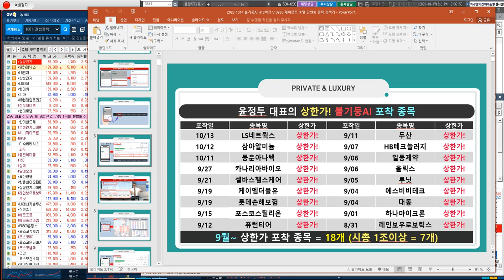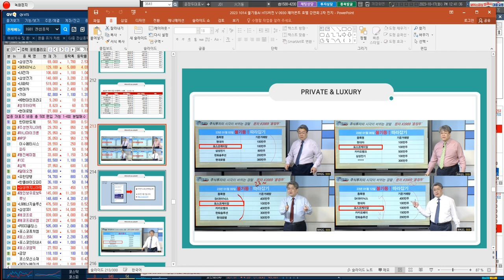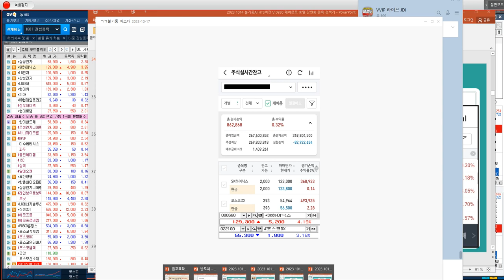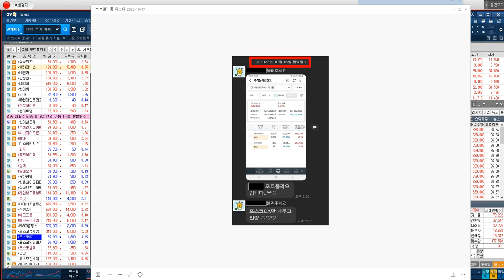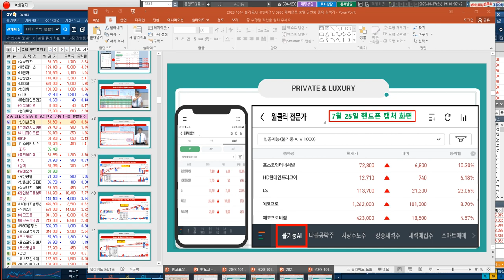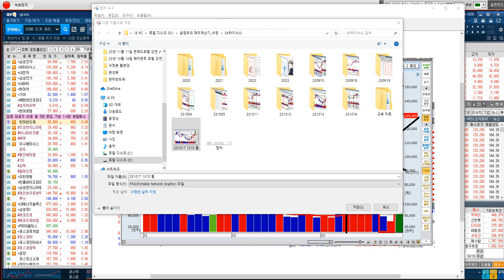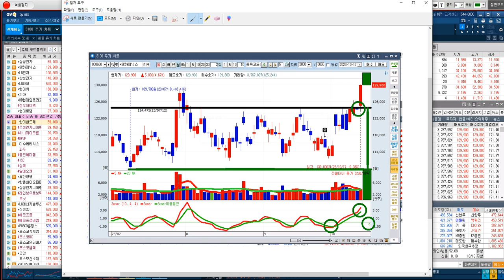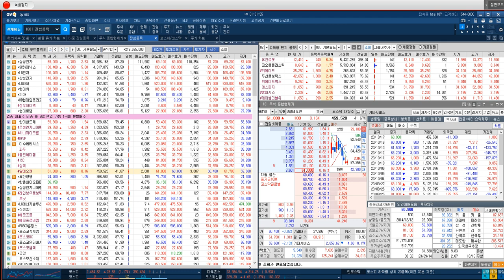[SK하이닉스 신고가랠리 편입 & 한미반도체 편입전략 VS 2차 전지 전량 매도!!]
♣ SK하이닉스 & 반도체 전략

◆ DDR5 & HBM 매출 급속 증가
◆ DDR5 3분기 비중 30% 중반
◆ Blended ASP 8% 상승 전망

★ 2023년 10월 11일 15:22

★ 2023년 10월 05일 09:28

★ 2023년 10월 05일 08:56

★ 2023년 09월 15일 15:32

♣ 하이드로리튬 & 상한가↑기념
♣ 불기둥AI V0930 출시 기념
◆ 콘래드호텔 특별 강연회

◆ 11월 11일 토) 15시 ~ 19시
◆ 만찬(코스요리) 19시 30분~

◆ 교육 커리큘럼

1. 불기둥AI MTS 실전 사용방법
2. 불기둥AI HTS 매매신호 설정
3. 불기둥AI 고점 자동매도 전략
4. 매직계산기 차익실현 활용법
5. 시장 주도주 선취매 특별교육

◆ 프라이빗 Luxury 교육 혜택

가. V 0930 & V1500 메뉴얼 제공
나. 불기둥AI HTS 평생 무료 (문의)
다. 불기둥AI MTS버젼 1개월 제공
라. 1,100만원 상당 교육VOD 제공
마. 따블↑목표 핵심 공략주 OPEN
바. VVIP 체험기간 제공(1주일 ~ )
사. VVIP 신규 & 연장 가입 혜택

◆ 참가비용결제
▶ 1,100,000원
▶ 국민은행 (주)제이디아이파트너스
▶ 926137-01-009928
▶ 카드결제가능

◆ 선착순 30명 / 잔여 17명

13. 일반 류*현님
12. 일반 김*철님
11. 일반 안*용님
10. 일반 손*민님
09. 일반 정*윤님
07. 일반 임*수님
06. 일반 김*욱님
05. 일반 이*원님
04. 일반 김*진님
03. 일반 초대박님
02. VVIP 황태자님
01. VVIP 주식못난이님